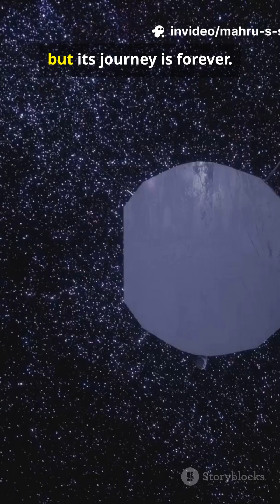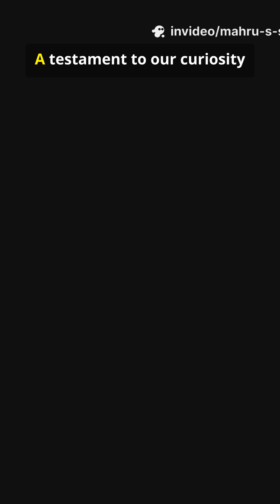Voyager 1 Just Hit a Mind‑Bending Milestone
Voyager 1 Just Hit a Mind‑Bending Milestone — witness humanity’s farthest messenger in this 45s Short. Launched 1977, Voyager 1 left the heliosphere and on Nov 13, 2026 becomes one FULL light‑day away — a 24‑hour one‑way signal, 2‑day conversations, ~25 billion km (16 billion miles). Perfect for space-curious viewers: highlights include Jupiter, Saturn, the Pale Blue Dot, the Golden Record, and Voyager’s 40,000‑year drift toward Gliese 445.